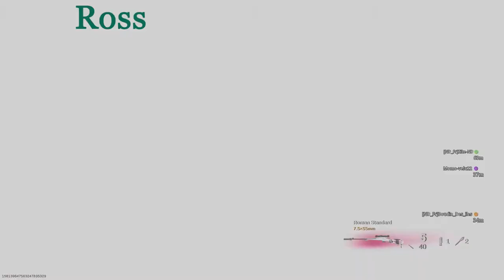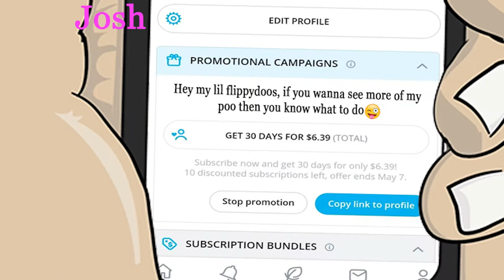Lets Play- Call of Duty Modern Warefare Warzone- Songs and OnlyFans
Well there’s quite a lot of poo in this one so be warned… josh seems to be developing a bit of old man syndrome and we chat about moths and that, enjoy!